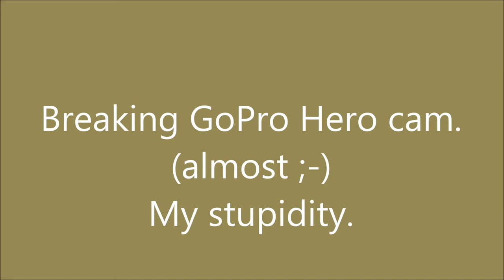GoPro camera accident on the lake.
Breaking GoPro (luckily only almost ;-) when I kayaking on peaceful lake ... my stupidity.